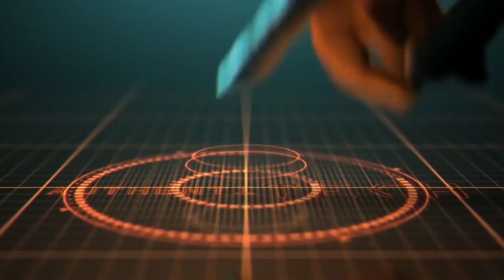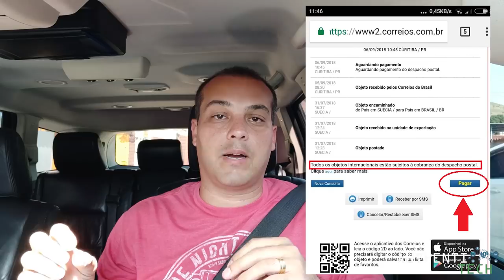Despacho Postal de 15 Reais - Quem Paga? Quem Não Paga? E Quem Não Tem Rastreamento?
▓▓▓▒▒▒PARTICIPE DO ABAIXO ASSINADO AQUI:▒▒▒▓▓▓▓▓

Acesse aqui, e clique em APOIAR a proibição da cobrança desta taxa de R$ 15,00

Perfil do muambator no twitter: @muambator

▓▓▓▓▓▓▓▒▒▒▒ALGUMAS PROMOÇÕES:▒▒▒▓▓▓▓▓▓▓▓▓

Xiaomi Pocophone F1 6.18 inch 4G Phablet Global Version 6gb 128gb

🏷 Cupom: 9BGHONOR10JP
Preço: R$ 1.652,43

Xiaomi Redmi Note 5 Global Version 5.99 inch 4GB RAM 64GB ROM Snapdragon 636 Octa core 4G Smartphone
🏷 Cupom: 9BGRN564
Preço: R$ 795,45

Xiaomi Redmi Note 5 Global Version 5.99 inch 3GB RAM 32GB ROM Snapdragon 636 Octa core 4G Smartphone
🏷 Cupom: 9BGRN5B32
Preço: R$ 704,11

Xiaomi MI MIX 2S 4G Phablet Global Version 6gb 64gb

Xiaomi Mi 8 MIUI 9 4G Phablet International Version 6gb 64gb

Xiaomi Mi 8 4G Phablet International Version 6gb 128gb